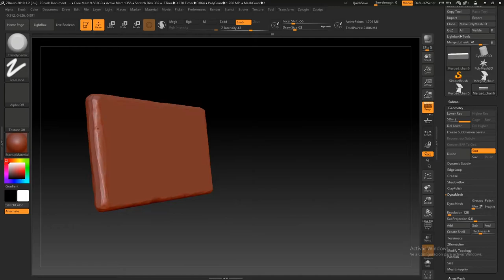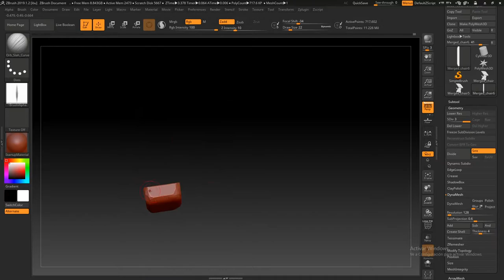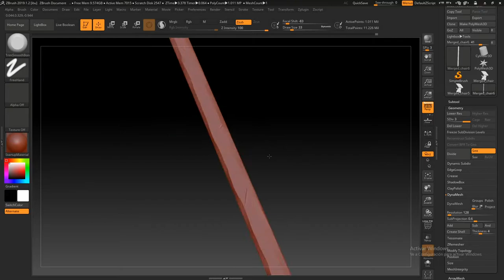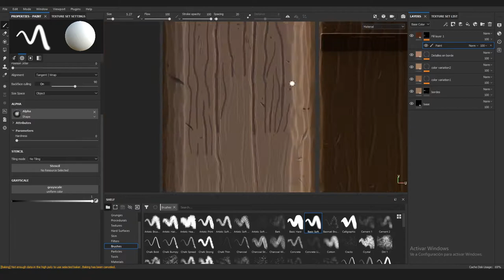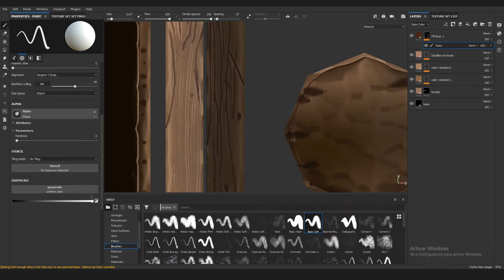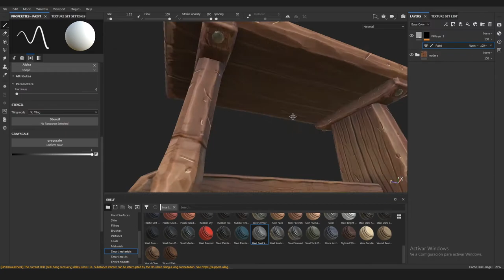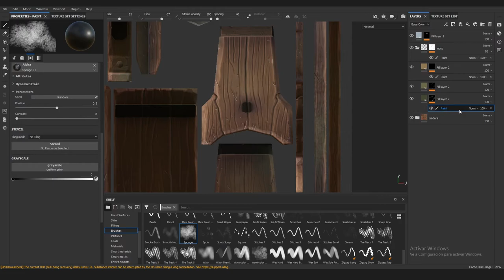3D Game Prop Timelapse in Zbrush and Substance Painter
Timelapse del esculpido y texturizado de uno de los props para el ambiente de calabozo en el que ando trabajando.

Espero que les guste el video! Cualquier pregunta no duden en dejarla en los comentarios!

Timelapse of the creation of a medieval chair for a dungeon enviroment I'm working on.

Hope yoy liked the video! If you have any question write it down in the comments!